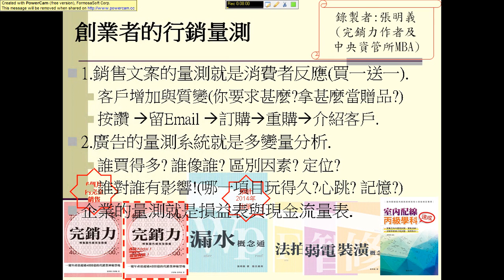創業讀書會:創業者的行銷量測